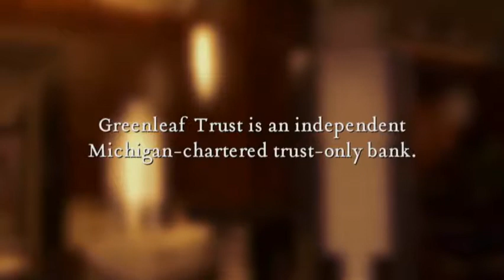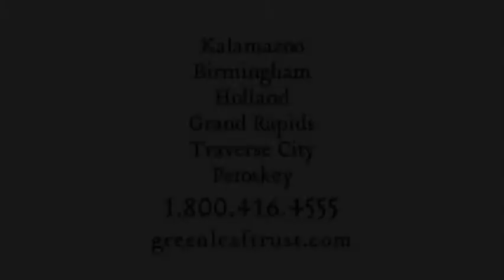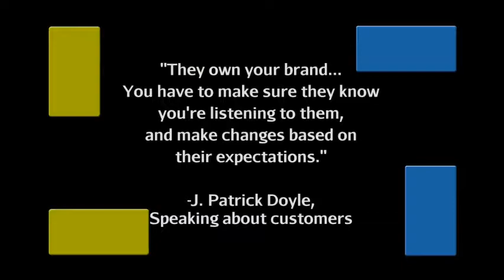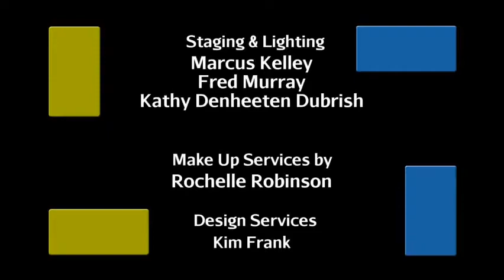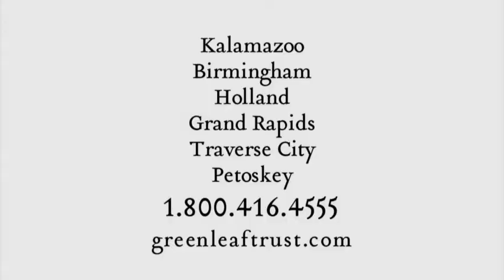Leaders on Leadership: J. Patrick Doyle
Larry Fobes interviews J. Patrick Doyle, President and CEO of Domino’s Pizza. He leads one of the largest on-line retailers in the country, known for their commercial use of  social media and their innovative marketing techniques. Air Date: 3/25/2012. Episode 809.